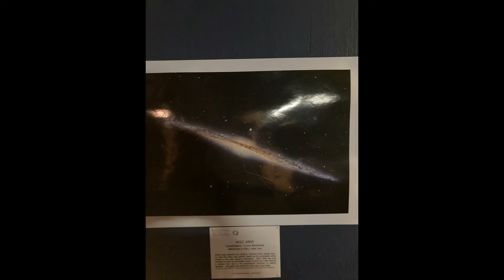Observatory night Freedom on wheels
Freedom on wheels. We are work camping but still get use of the amenities. The observatory. I couldn't get good pictures on the inside but was amazing to expericence.